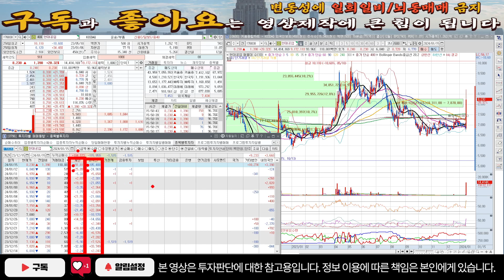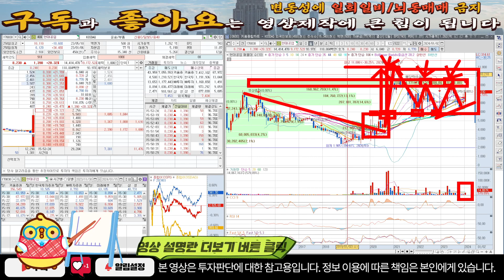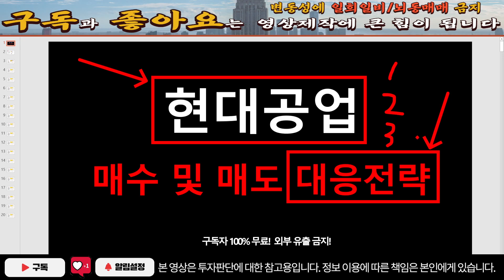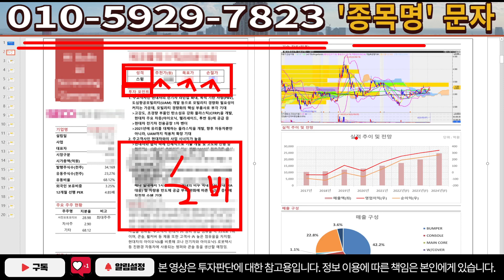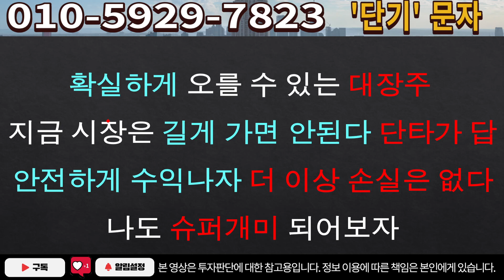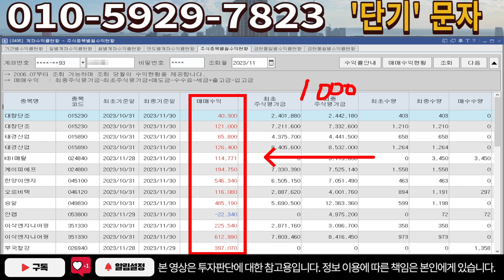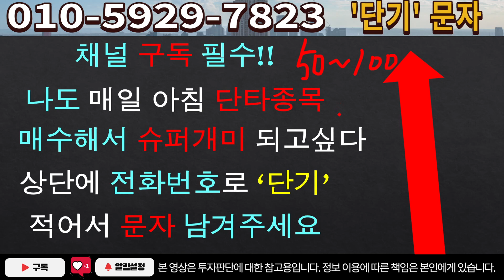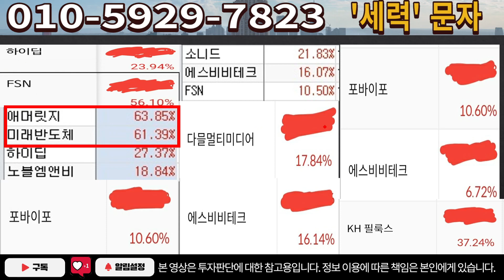[주식]현대공업 - 이번주 주가 방향성은? 이내용만 알면 무조건 수익입니다!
실시간 구독자소통 카톡방 투자정보 텔레그램